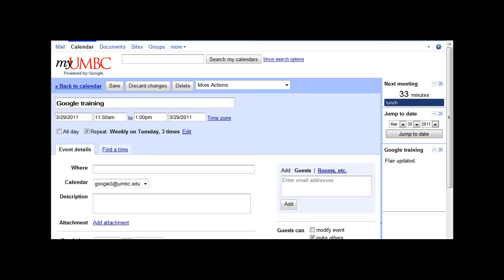Google Calendar - Create Tentative Meetings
Instructions for DoIT suggested workaround on creating tentative meetings in Google Calendar.